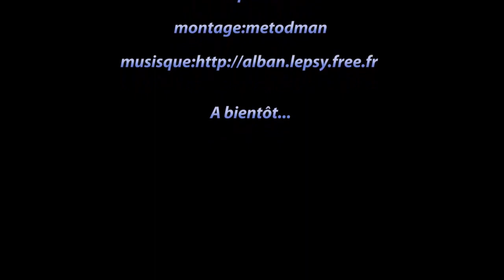Festivités 2014 (avchd mp4 HD 720 60)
Fête de quartier organisée par ses habitants bénévoles et partenaires.Kermesse, ateliers scientifiques, de bricolage(ptits déb).,maquillage,asso surfrider, ape paul dukas. Concerts: romane, ysabel rose, sweet monsters,les tanbours de kérinou, vents d'iroise stool. Moules frites.